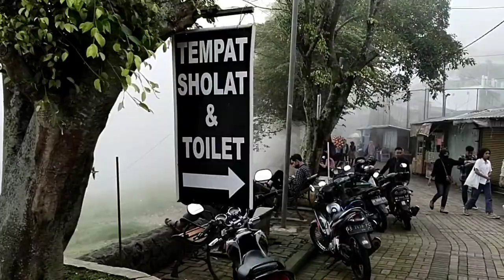TELAGA SARANGAN DULU!! MAGETAN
Berkeliling ditelaga sarangan Magetan. Seru...